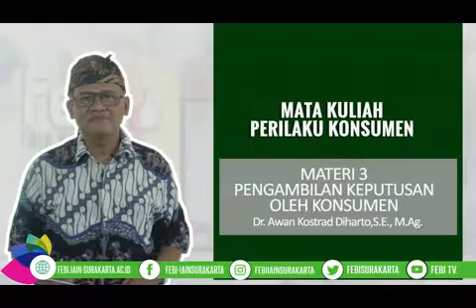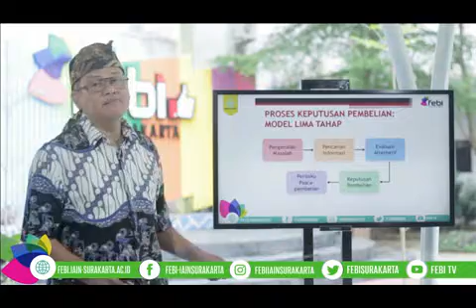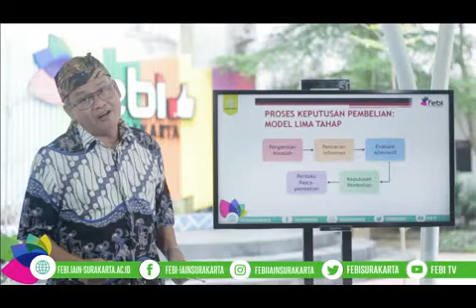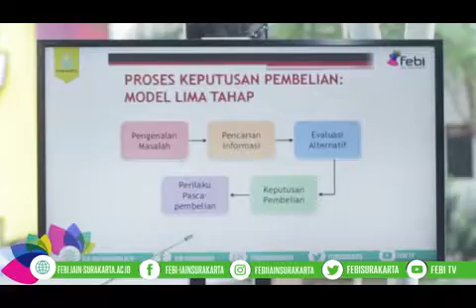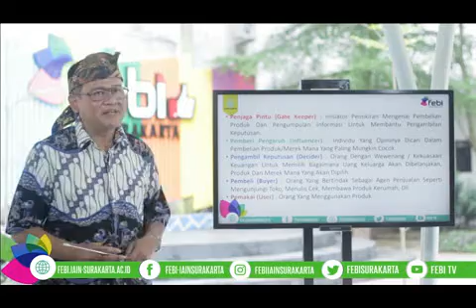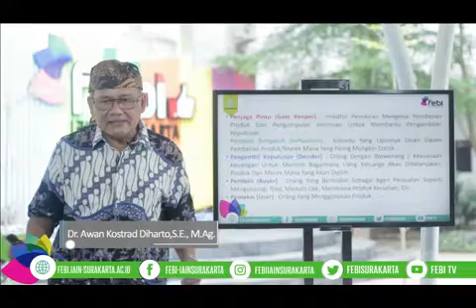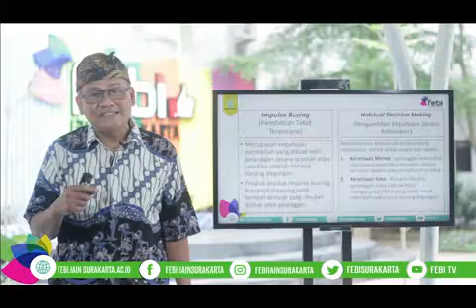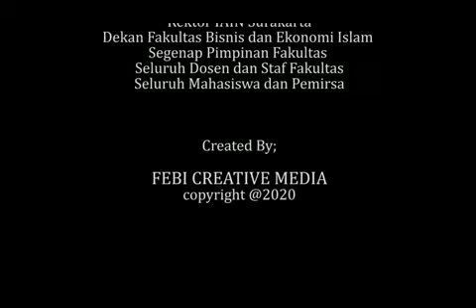Pengambilan Keputusan Oleh Konsumen | Dr. Awan Kostrad Diharto, M.Ag.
Video Kuliah berjudul Pengambilan Keputusan Oleh Konsumen, Mata Kuliah Perilaku Konsumen  oleh Dr. Awan Kostrad Diharto, M.Ag.
Prodi Manajemen Bisnis Syariah FEBI IAIN Surakarta